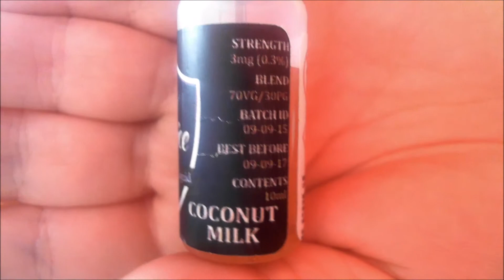Atty Juice - Coconut Milk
3mg Nicotine
Sigelei 100w - Uwell Crown - 0.25 ohm coil at 90w

Nice taste of a coconut custard.